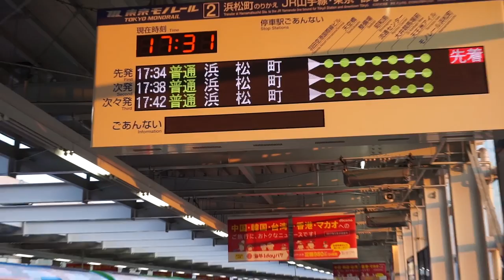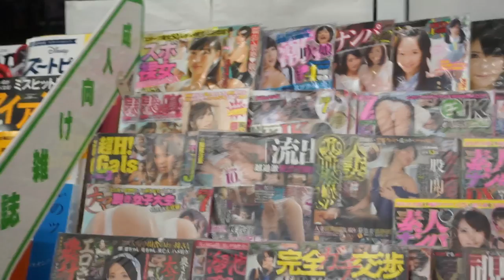Japanvlog: Kanazawa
Episode Nummero 1 ist draußen :D